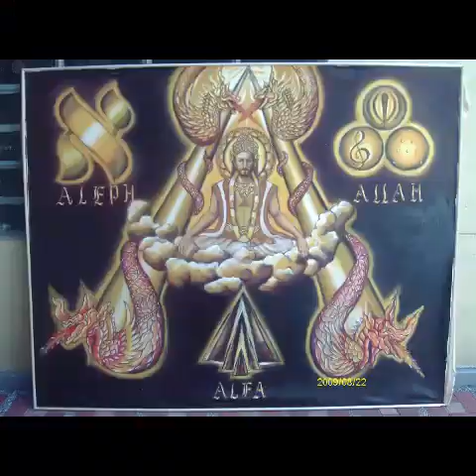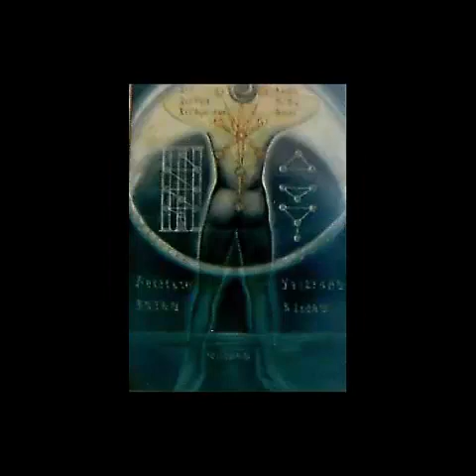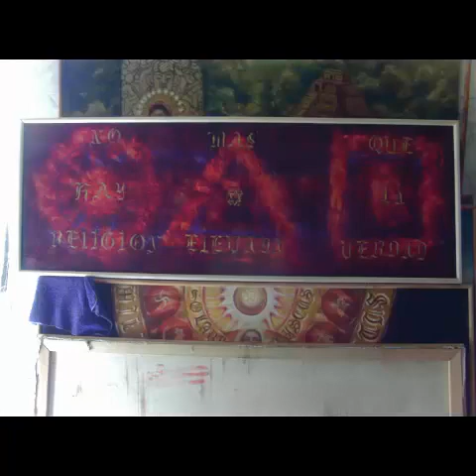NUEVO TIPO DE ARTE EL ARTE METAFISICO